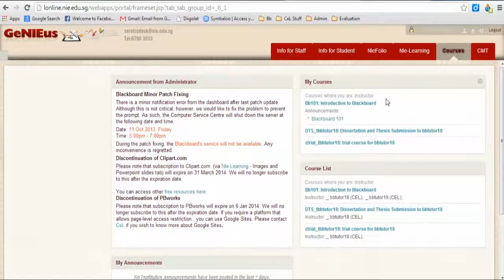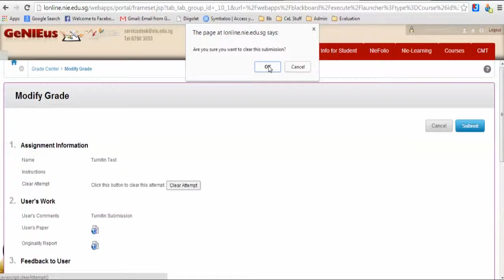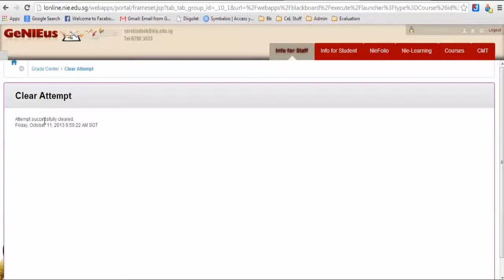BBNG9: Clearing Students Turnitin Assignment For Resubmission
Produced by
Centre for e-Learning (CeL).
National Institute of Education.